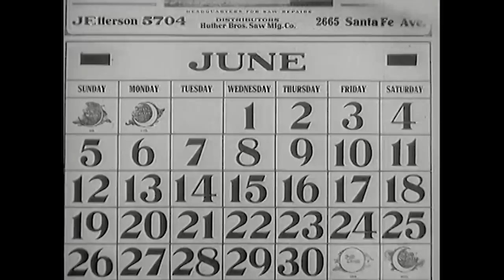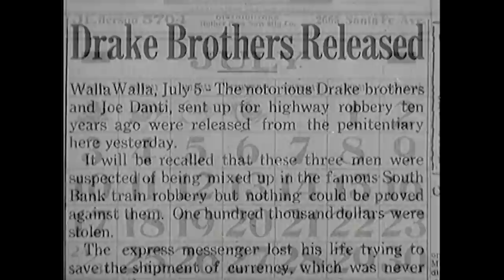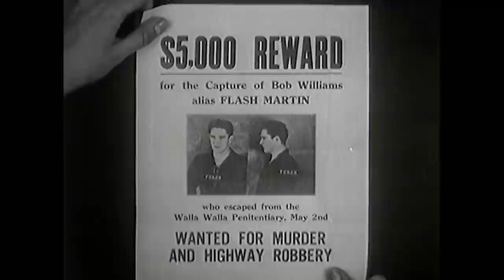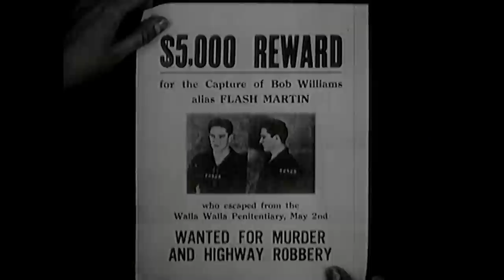The Man from Hell's Edges (1932) BOB STEELE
Rare Cowboy Western discovered in the PizzaFLIX archive!
Starring: Bob Steele, Nancy Drexel, and Gabby Hayes

To avenge his father's death, Flash Manning (Bob Steele) gets sent to Hell's Edges penitentiary where he believes the men responsible were sentenced.